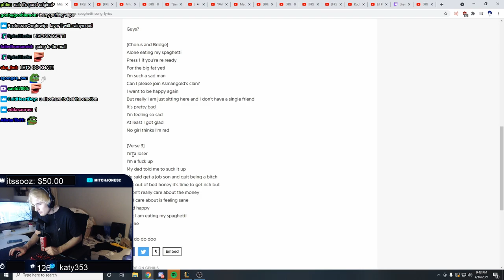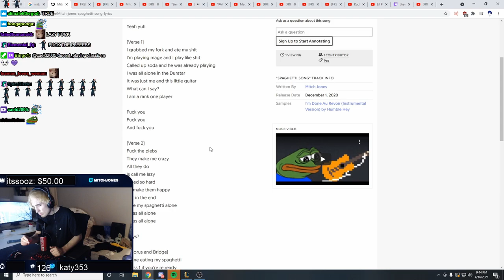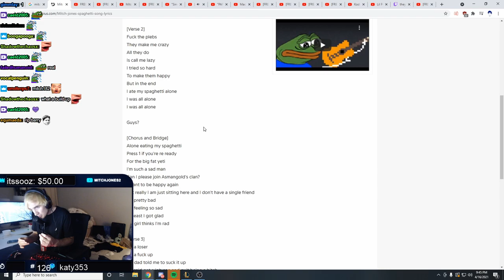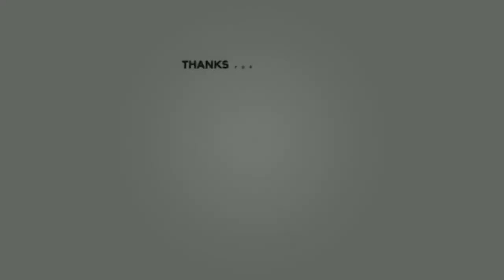Mitch Jones - Spaghetti song 🎵 | new version